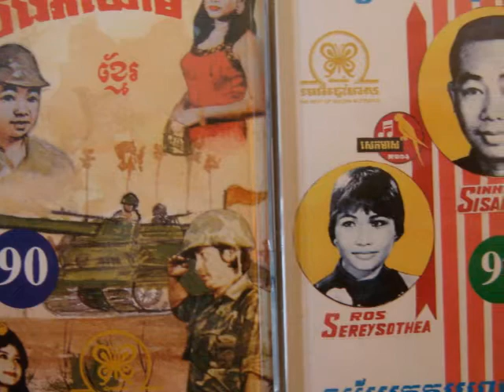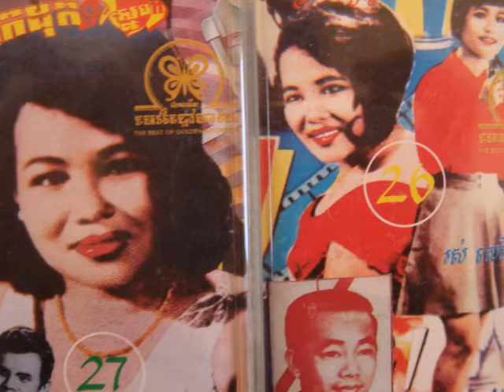Im Song Seum And Huy Meas - Kom Tha Kloun Komlos Chas